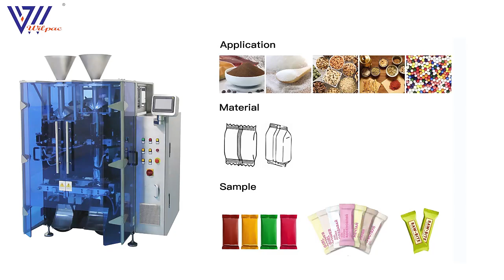two bag formers vffs packing machine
◎ Applicable Bag Type: pillow bag.
◎ Applicable Film Materials: a variety of laminated films, single-layer PE film; film thickness range 0.03~0.15mm
◎ Applicable Products: snack food, chemical raw material, pharmaceutical, small hardware, such as candy, bean, pet food, dried fruit, sugar, seasoning, small granule stuff, etc.